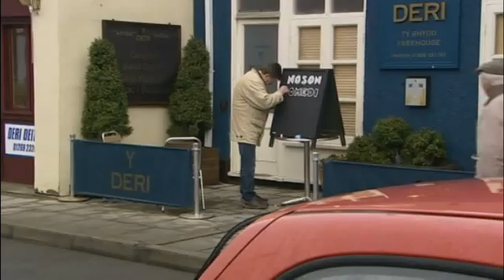Pobol y Cwm - "Y Noson Gomedi"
Dyma brofi pa mor hawdd byddai golygu Pobol y Cwm i fod y C'mon Midffild newydd...(gyda bach o chwerthin ffug). 3 munud o adloniant pur.

If Pobol y Cwm was a sitcom, it would probably be the best sitcom in the world.